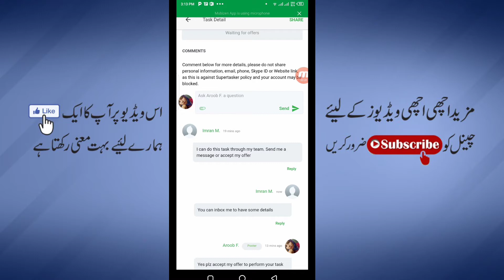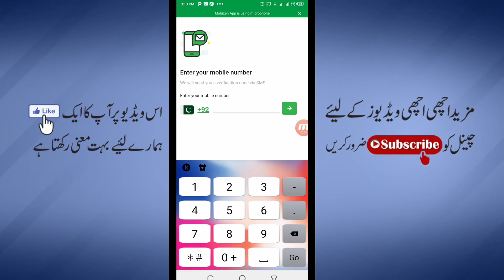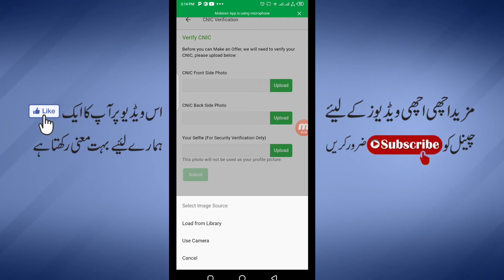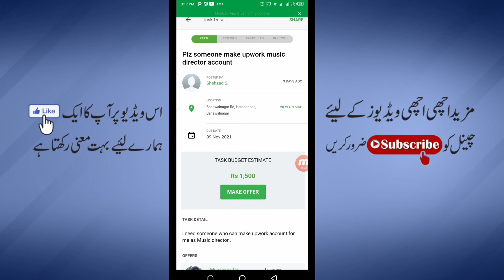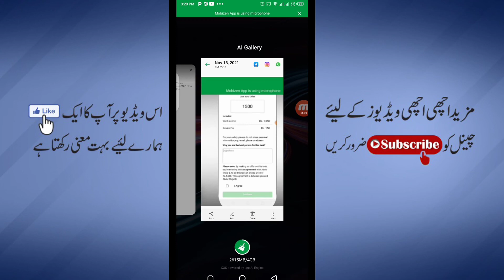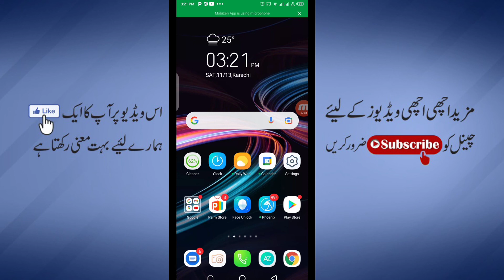Earn $10 Per Hour Without Investment in pakistan|online Earning In pakistan Supertasker AKIFTEACH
tIn this video I will show you how to make money and passive income online. All you need is a computer or a smartphone, with internet access.

go to palystore typer thi supertasker

AKIFTEACH, makemoney,

Video Cover 👇👇👇
dogecoin
Tron Faucet Free
# Bitcoin  faucet Claim
Bitcoin Mining
Bitcoin Mining Sites
Bitcoin Mining Sites 2021
earn money,
part time jobe,
worship,
kari jobe,
make money,
free earn usd,
watching add earn money,
watching add earn usd,
ahmad online, ahmadonline,
 bitcoin,
bitcoin mining,
free bitcoin mine,
bitcoin mining,
free bitcoin mine,
bitcoin mining,
cryptocurrency,
free mining site without investment 2021, free mining site, mining,
how to mine bitcoin, free mine,
how to mine bitcoin, cloud mining,
how to earn bitcoin,
how to earn bitcoin easy,
bitcoin earning, bitcoin faucet,
bitcoin earning in bangla,
how to earn ethereum,
earn ethereum coin freeh without investment, ethereum earning
sites,
new fee eth eaning sites 2020,
eth 2020, eth free,
newfree ethereum,
earn,
free ethereum,
free ethereum earning site,
free ethereum earning site 2020,
free,
btc,crypto coin gain, free eth, earn free ethereum 2020, how to earn free
ethereum, free ethereum faucet, free ethereum 2020, earn free etherhow to earn
ethereum, free bitcoin, free bitcoins, free eth earn,

Hey Guys,
I am AKIFTEACH Today I am Back With a new earning site
Welcome to my new video .In this video i am showing